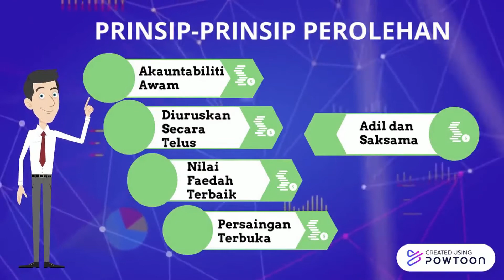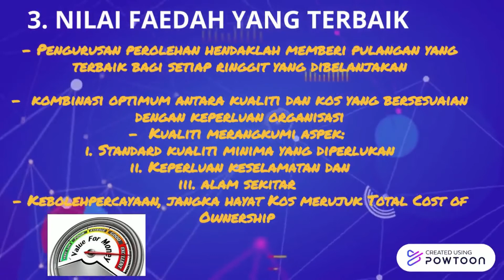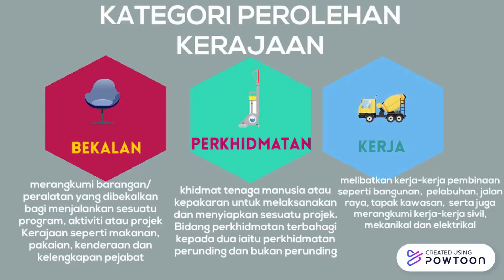PENGENALAN KEPADA PEROLEHAN KERAJAAN 2020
Video Pembelajaran yang diterbitkan oleh INTAN Kampus Sabah